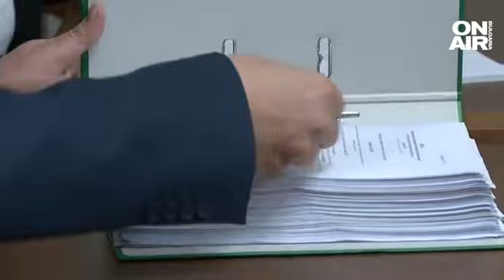Коалиция "Заедно": Залагаме на съдържанието, не на лъскавата опаковка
Четири партии влизат под шапката на коалиция "Заедно" - "Зелените", представлявани от Владимир Николов, "Социалдемократическа партия" на Тодор Барбалов, "Сбор" на Димитър Илиев, и "Движение на непартийни кандидати" на Минчо Христов. Обединението се позиционира в дясно-център на политическия спектър.

"Темите, около които ще работим, са теми на цялото общество и теми, които 2 години ги поставяме, но решение все още няма. На първо място това е обедняването и финансовия растеж", заяви Ива Митева.

"Ние залагаме на съдържанието, а не на лъскавата опаковка", подчерта Любомир Каримански.